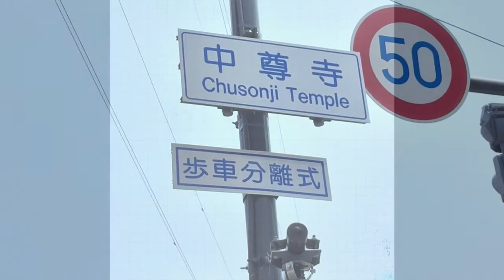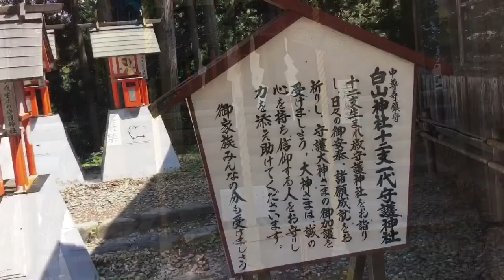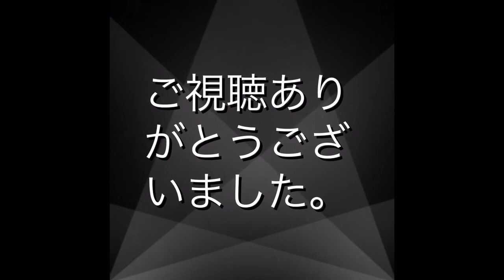【中尊寺】スマホ+ジンバル撮り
岩手県平泉町、中尊寺散策をiPhone6Plus×zhiyun smooth-cで撮影しました。